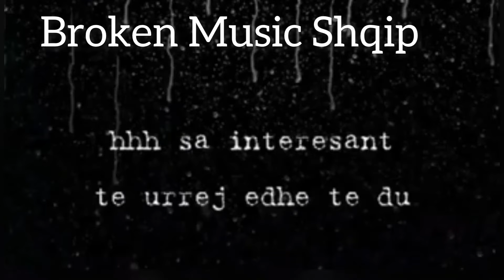2-Namit • Thirrja e Fundit 📱